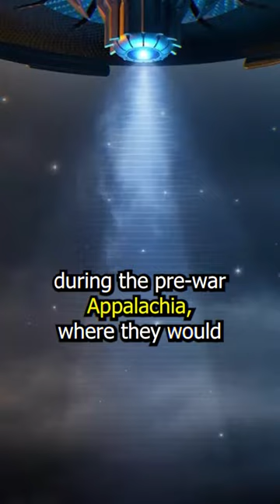The Zetans Explained with David Attenborough.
Are you searching for something to add to your Fallout lore collection? Look no further than the enigmatic Zetans!

In this video, we explore the mysterious and unusual Zetans – extraterrestrial Green Men – with renowned naturalist and broadcaster, David Attenborough.

Zetans are a strange and mysterious race that first appeared in Fallout 3. These extraterrestrial aliens are the 'stars' of this Fallout 4 Lore video.

Whether you're a Fallout fan or not, this Lore video is a must-watch for any Fallout lore fan!